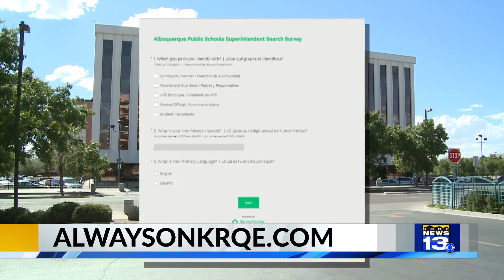Early voting for run-off election begins on November 19